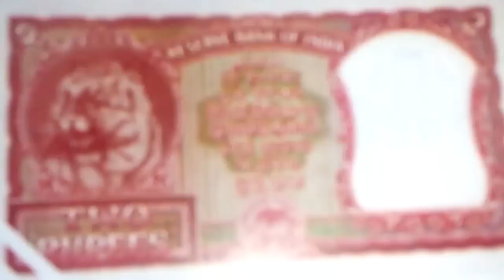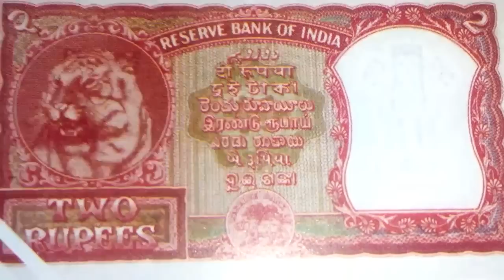Indian 2 Rs 1st Edition Issued at 26-01-1950.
Governor - B. Rama Rao

If you have these notes you can able to sell at below websites

Circulated Currency Selling is Illegal. Only the Currency which is not be in Legal Tender are able to Sell. I am not a direct buyer/seller and just providing the Genuine Information According to the Current Market Status.

2 rupee note tiger price
2 rupee note value
2 rupee note with satellite price
2 rupee note with tiger price
2 rs note
2 rs note price
2 rs note tiger value
2 rs note value